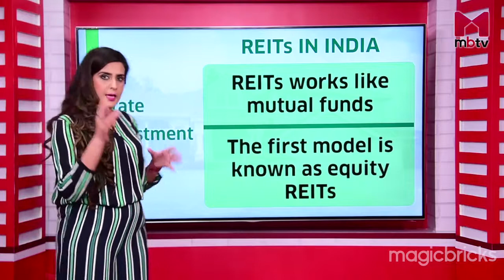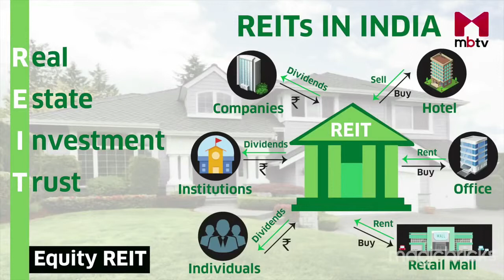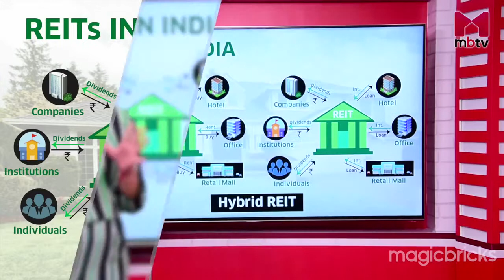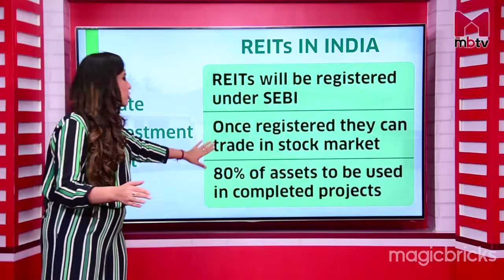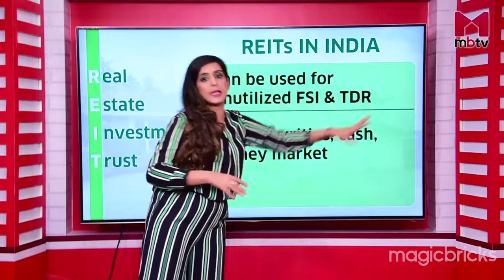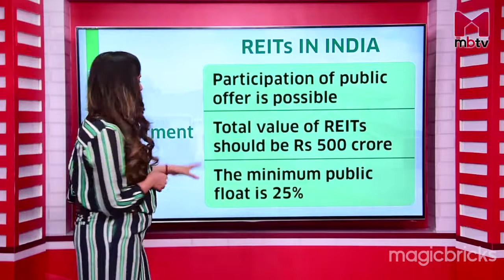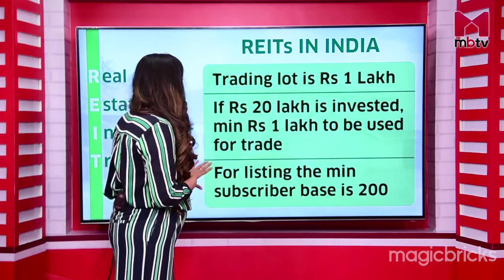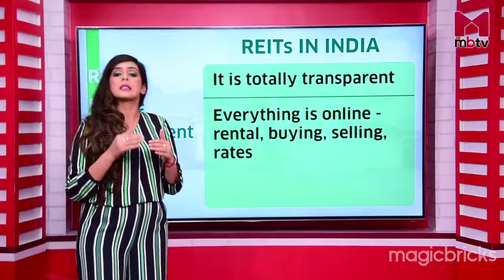The Business of Commercial Real Estate